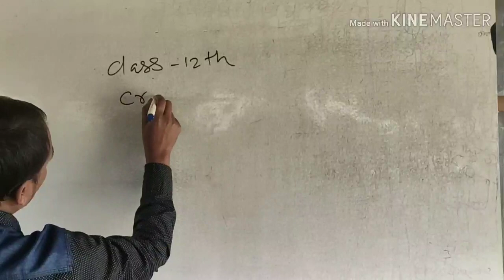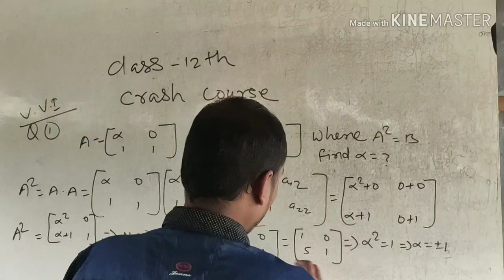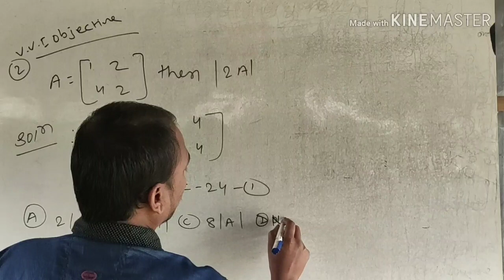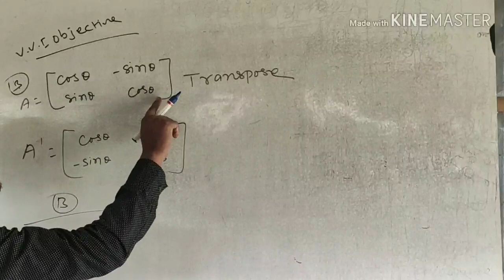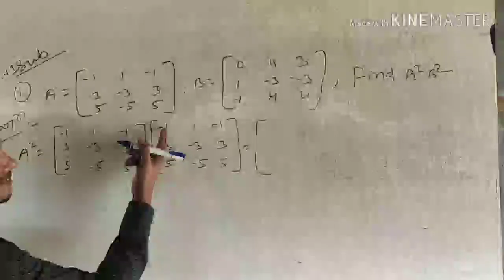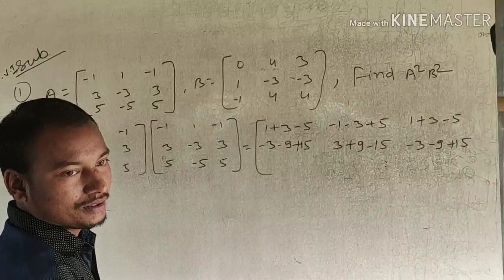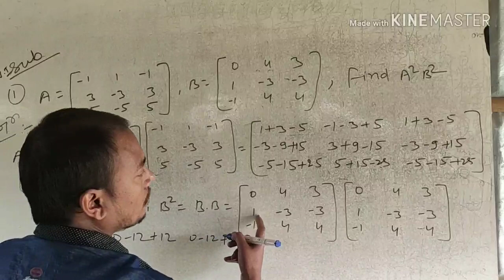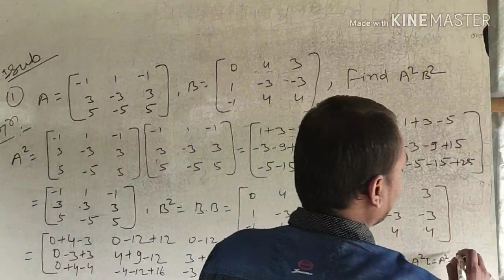इंटर 12th क्रैश/कैप्सूल कोर्स -Crash/Capsule Course 12th Class 11 - Samrat Sir